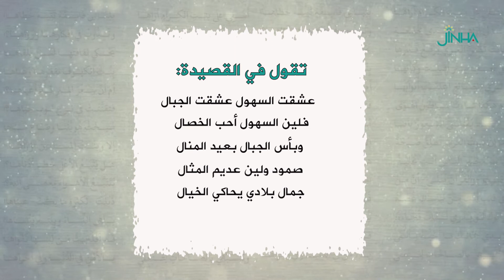قصيدة جمال بلادي